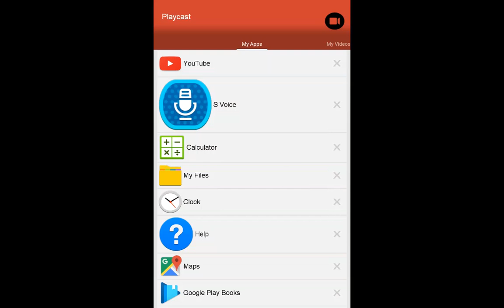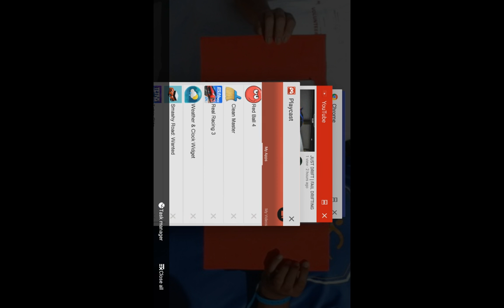REAL RACING 3 | NASCAR AT DAYTONA SPEEDWAY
LET'S GO RACING!